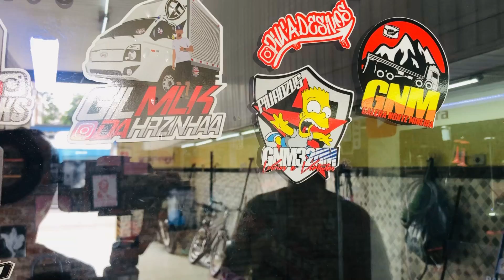BONGO, instalação de Buzina Verdureiro Tripla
Só Buzinas - Especialista em Buzinas